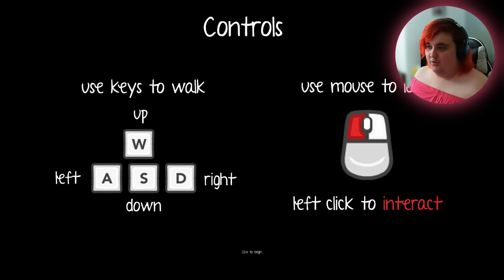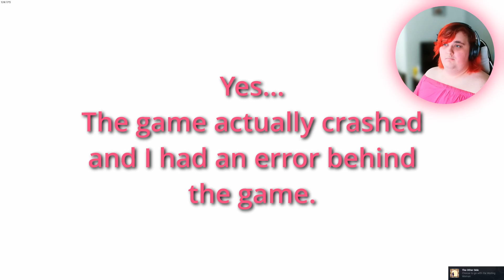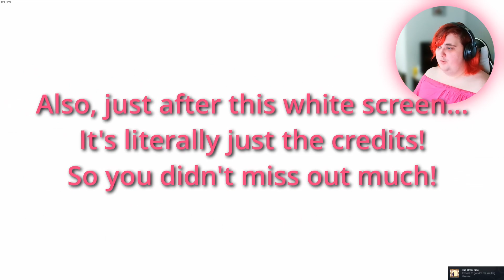I Wanted to Cry! 😥 | Port of Call